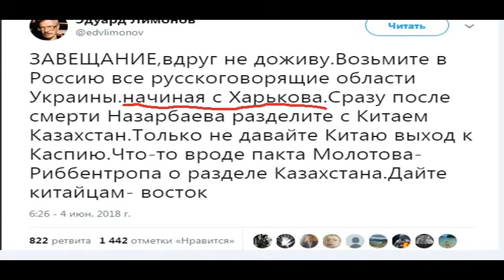ЗАЧЕМ НУЖЕН НАЦИОНАЛИЗМ И ПАТРИОТИЗМ